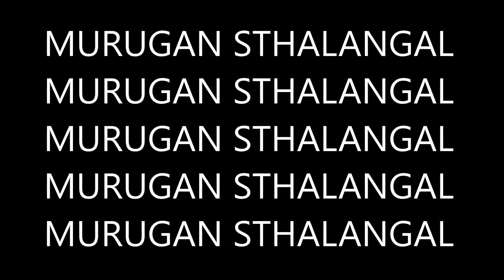MURUGAN STHALANGAL AARUVADHU SINAM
ENSUING VINAYAGAR CHADHURTHY MURUGAN STHALANGAL  PROJECT IS ENVISAGED AND WISH TO DEDICATE TO ALL S.R.GOPALAKRISHNAN